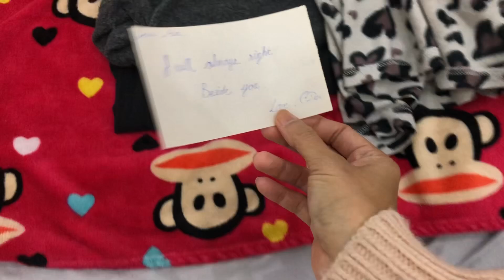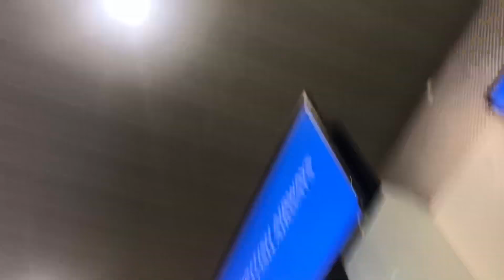20 November 2019